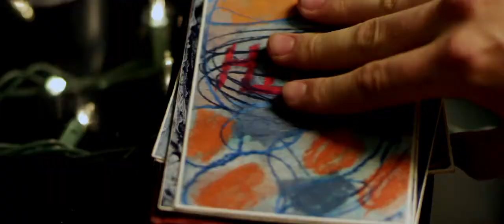Liars All Trailer 2013